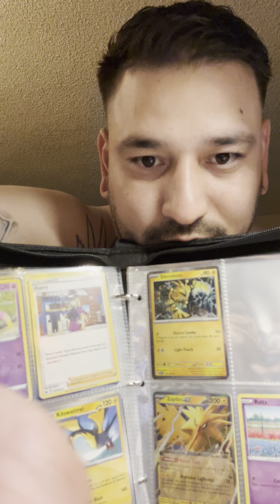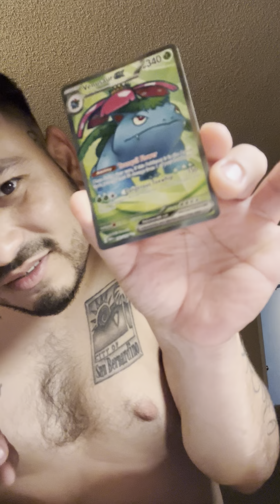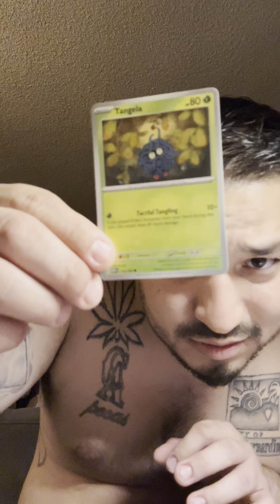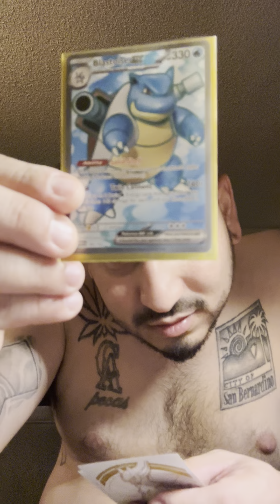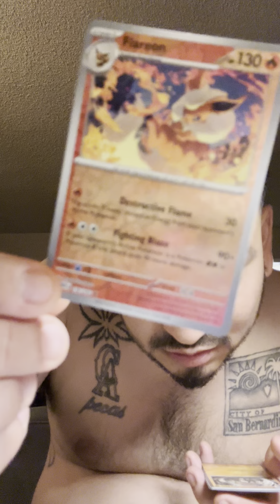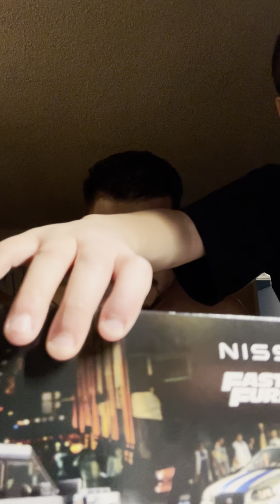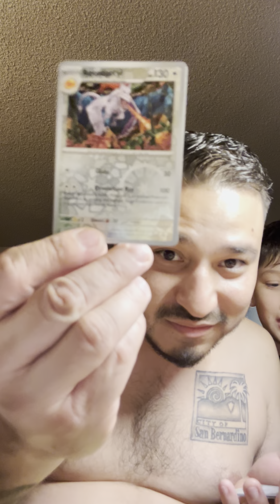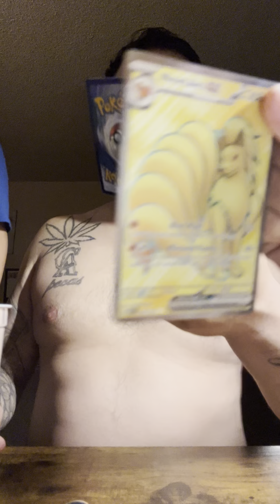Pokemon 151 Unpacking 2023